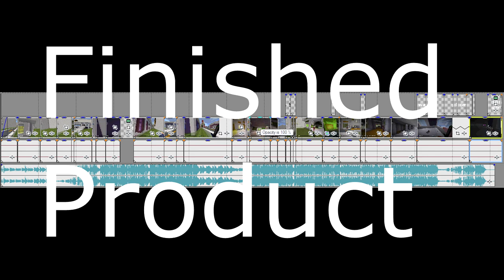"Redemption" Minecraft PvP Montage | Badlion MCSG Montage FFA | Part 1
Hello again guys and welcome to a my new pvp montage! In this episode I will be making of a montage of good moments I have had while in combat on badlion mcsg ffa and as always be sure to leave some support on the video, thanks!